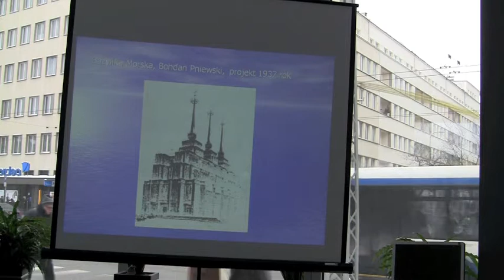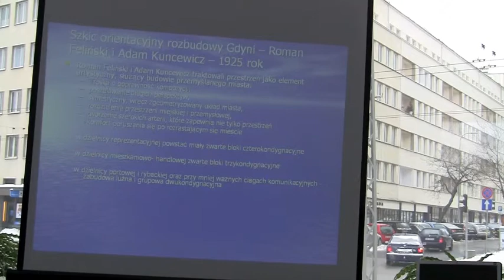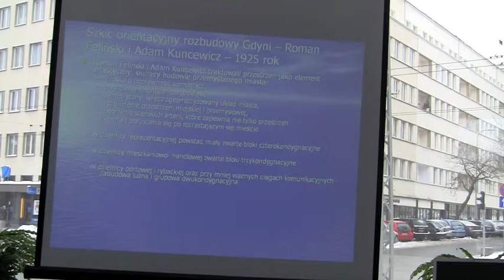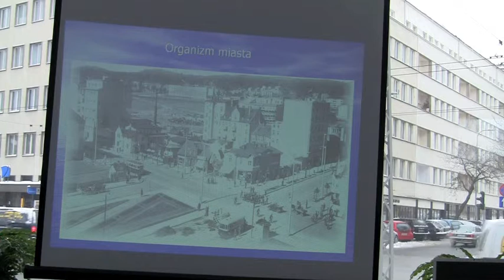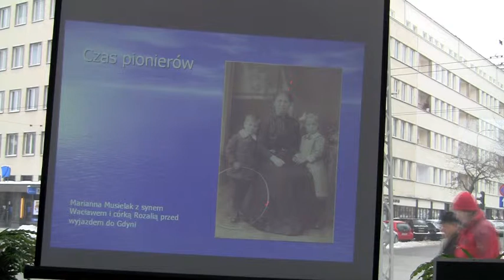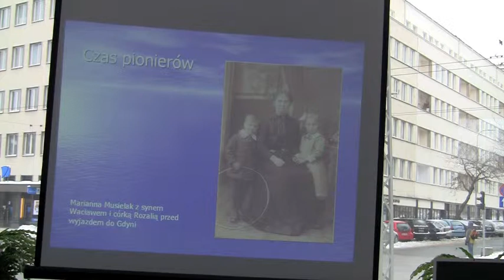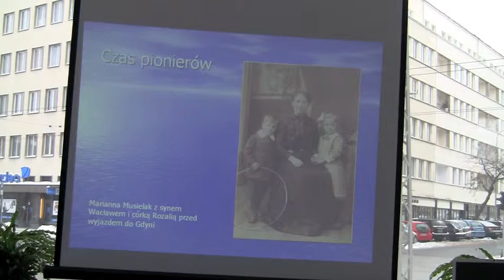Aleksandra tarkowska cz. VII